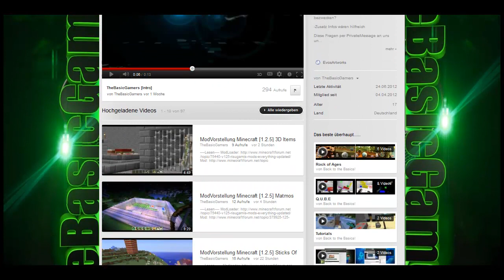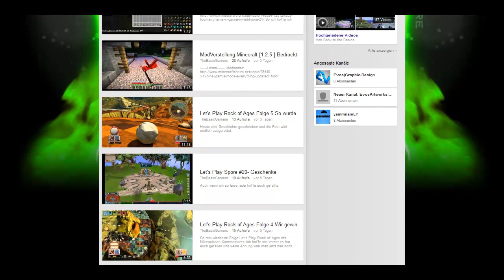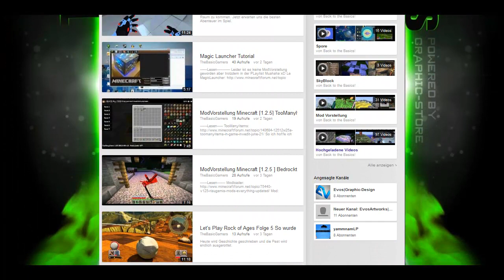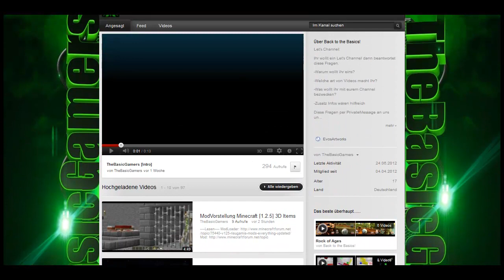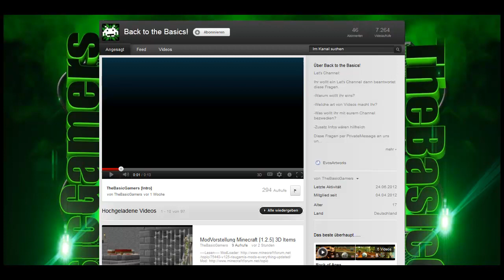Let´s Channel [32] - TheBasicGamers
Have Fun^^
Kontakt zu mir? Skype: Masalin2412